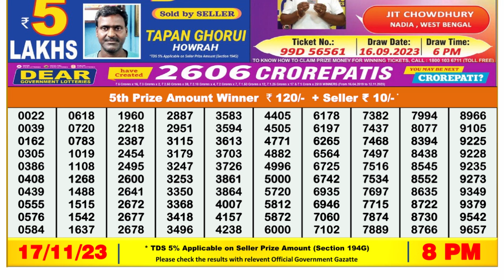🔴Dear Lottery Sambad Live 8pm today 17.11.23 Nagaland State Lottery Result